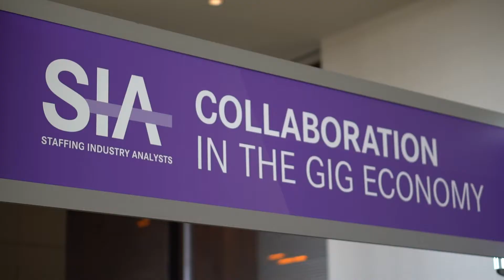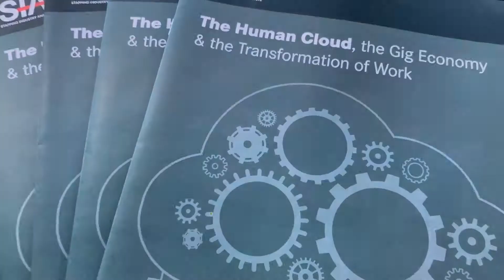Collaboration in the Gig Economy 2018: Dallas Hightlights [2]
Catch some replay & highlights of Collaboration in Gig Economy 2018, Dallas.